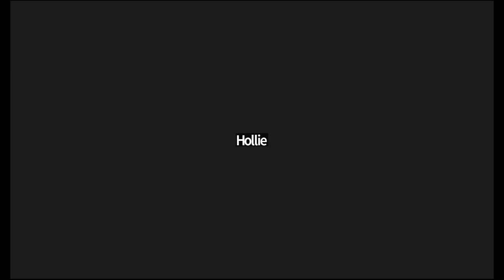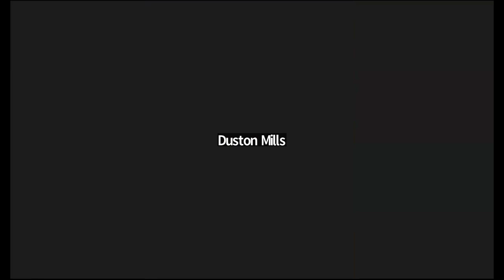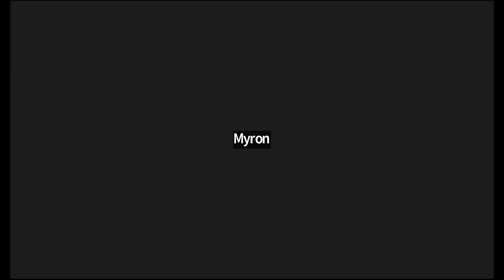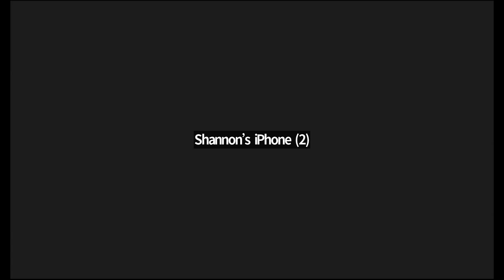The Inner Circle - SOZO Session 1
Join us as we delve into the first segment of SPIRITUAL FOUNDATIONS - Forgiveness.